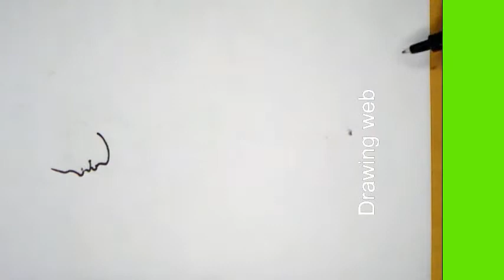Ram navami special drawing || भगवान श्री राम जी का चित्र आसानी से बनाना सीखे || Jai shri raam ji 🙏🙏🙏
Drawing web

also Like👌 ,
Comments😍 and
Share. plz..🙏🙏🙏